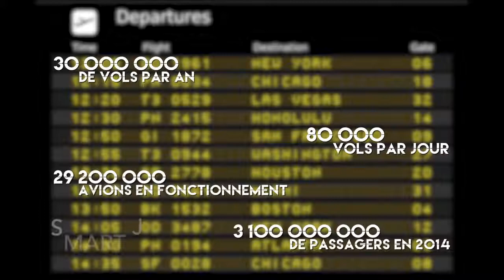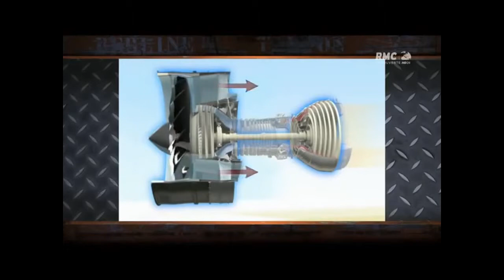L'importance des réacteurs sur un avion de ligne [HD]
+fonctionnement+General Dynamics+B-747+B-52